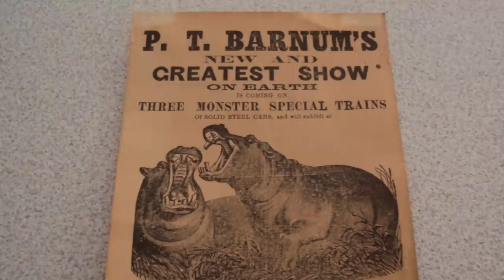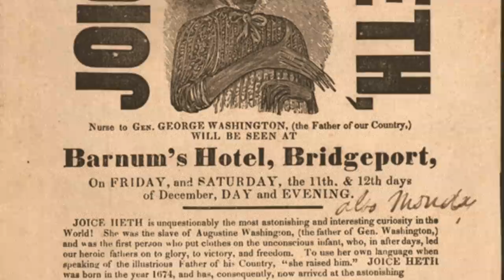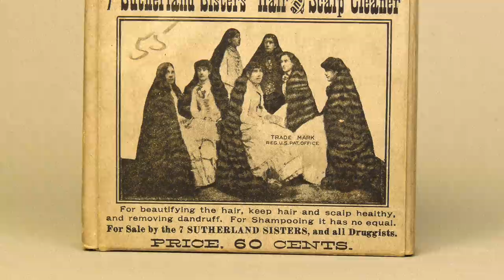The SAD TRUTH About 'Freak Show' Performers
In today's video I'm continuing to talk about 1800s carnival performers with very unique stories...

Merch Instagram: @jessiiveemerch
Handmade Jewelry instagram: @thewhimsywonders

Jessii Vee
# 57012
Brampton, Ontario
Canada
L6Z 0E7